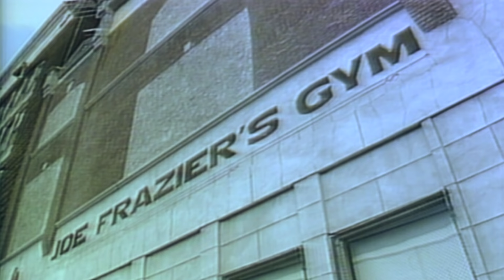Joe Frazier Tribute - The Final Farewell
Love you Joe hope you're having it good up there probably smiling at all the boxing fans admiring your fights, You're the greatest.

Song Used - Adele "Hometown Glory"